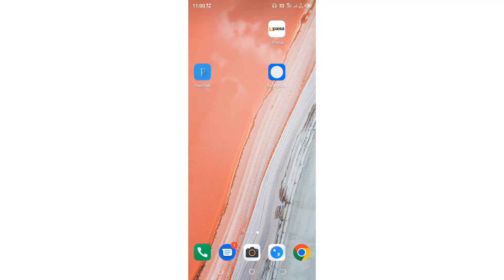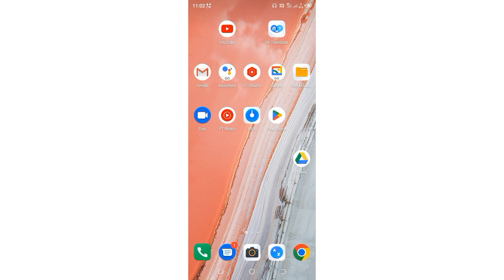heylink 1k views trick | heylink 1k view kaise complete karen | heylink ads script | 2024 &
WhatsApp Number

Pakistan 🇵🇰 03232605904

Connect Me

heylink.me trick,
heylink.me tutorial,
heylink.me alternative,
heylink.me,
how to create heylink.me for free,
heylink.me earning,
heylink.me earn money,
heylink.me tutorial in hindi,
heylink.me se paise kaise kamaye,
how to create heylink.me,
heylink.me traffic,
heylink.me approval,
tipsli withdraw proof,
tipsli earn money,
heylink.me kya hai,
hey link earning,
short link earn money 2023 trick,
how to earn from heylink.me,
hack like4like,
heylink.me hindi